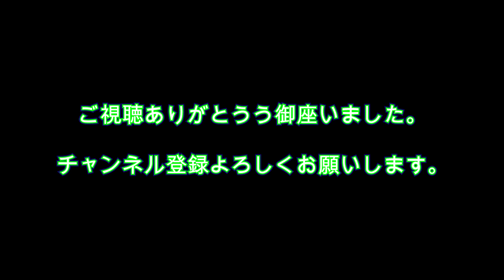ファミリーキャンプ道具 積込 ハイエース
今までは適当にCAMP 道具を、積んでましたが今回は、考えながら積んでみました。
まだ改善の余地はあるありますが、前回よりはきれいに積めました。

理想としては、設営の順番にリアドアよりに、クーラーBOXとテントを積みたかったのですが、上手く行きませんでした。

行き道の、買い出しする場合、食材を入れやすく、クーラーボックスを手前に置いた方が、便利そうです。

テント　　DODかまぼこテント２
テーブル　DODストレージアウトドアテーブル
焚き火台　ユニフレーム　ファイアーグリル
ランタン　コールマン　ノーススター
　　　　　コールマン　285
チェア　　ニトリ
ダッチオーブン　ユニフレーム
クーラー　川の冷たい水

Track: Nekzlo - Paradise